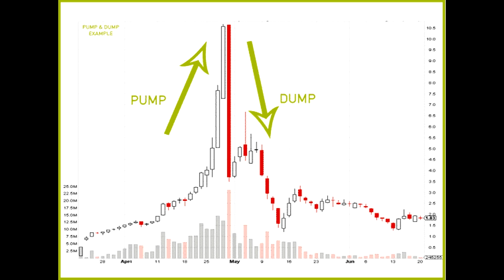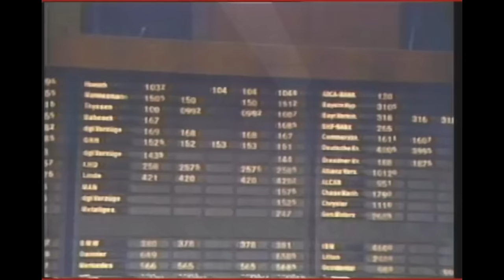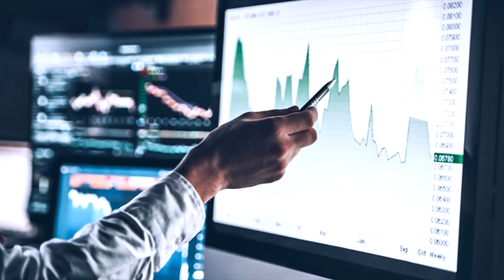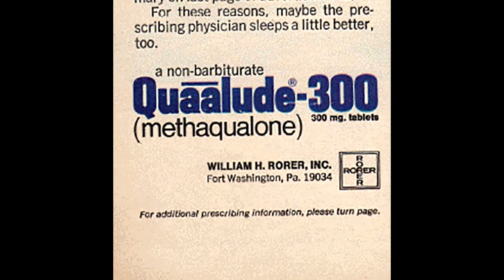El ASCENSO y CAÍDA de JORDAN BELFORT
No existe frase más acertada para definir a Jordan Belfort: su vida es de película, al punto que su increíble historia de vida llegó a la pantalla grande bajo la dirección de Martin Scorsese y con Leonardo DiCaprio como protagonista, quien tuvo que disputarse el papel principal con Brad Pitt, George Clooney y Mark Wahlberg. Con apenas 21 años, se convirtió en uno de los personajes más polémicos del mundo de las finanzas en Wall Street, donde cosechó millones de dólares a través de su empresa, Stratton Oakmont.

Gracias por subscribirse!